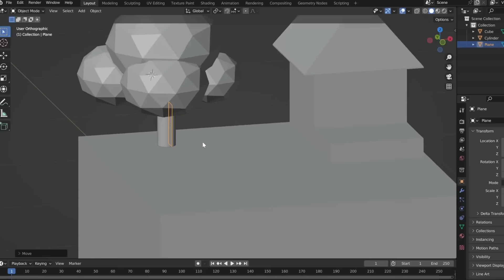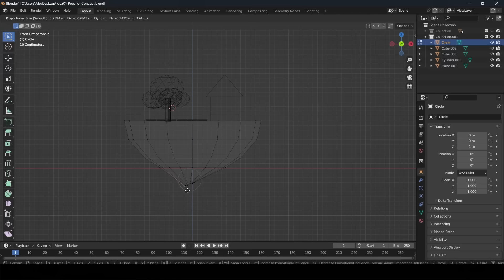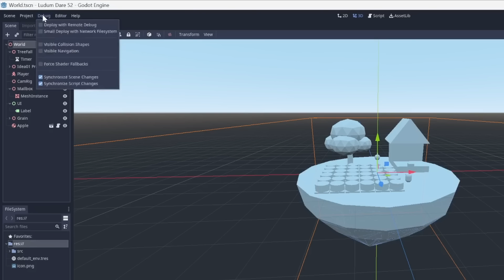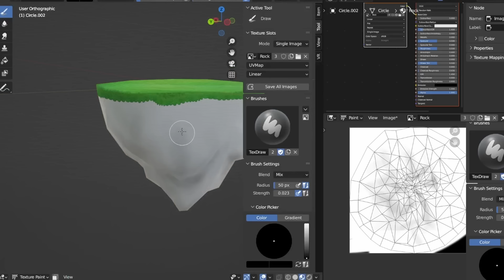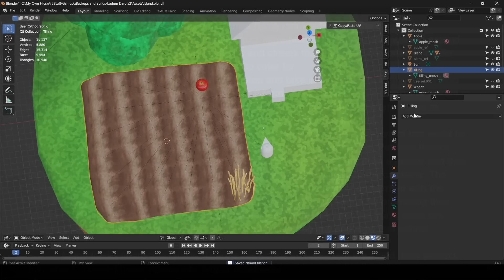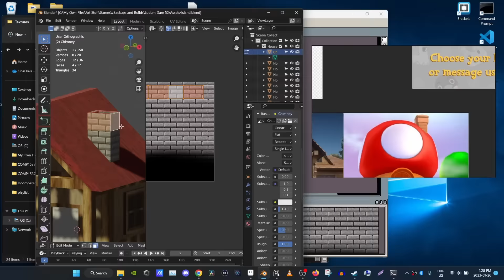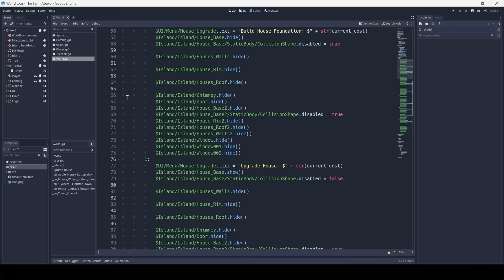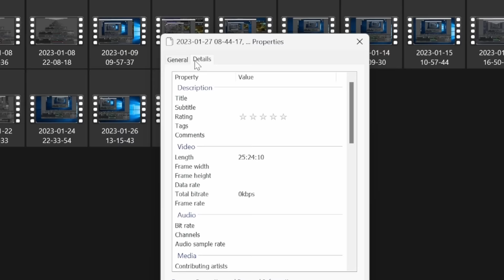I Made a Game With No Free Time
I made a game for the Ludum Dare 52 Game Jam while attending University as a Full-Time Student. This is the story of  the game I mad and the difficulties I faced trying to make it with No Free Time.

-The Farm Above-
made with:
Blender,
Asperite,
Godot,
Photoshop Elements 2018,
Paint,
PureRef,
Freesound,
Audacity,
OpenGameArt

"Hi-ya! (Super Ability)" by Hirokazu Ando
"Green Greens [Kirby Wii ver.]" by Hirokazu Ando
"Strad" by C418
"Beginning 2" by C418
"Aurora Borealis (Aurora Area)" by Jun Ishikawa
"Cosmic Cove Galaxy" by Mahito Yokota
"DS Yoshi Falls" by Shinobu Tanaka
"Up in the Sky" by Memoraphile
"Moo Moo Meadows" by Asuka Ohta, Ryo Nagamatsu